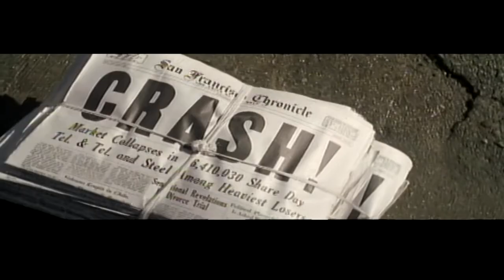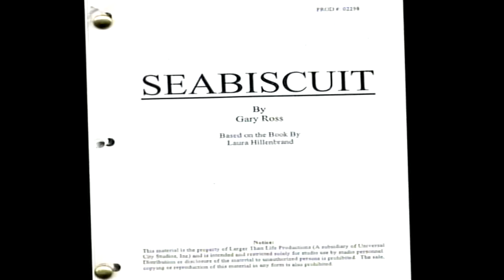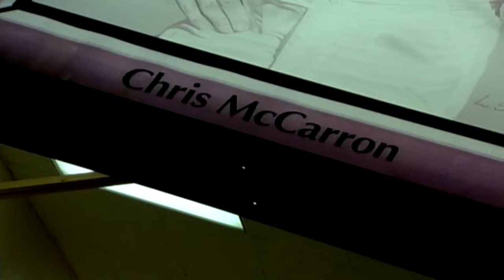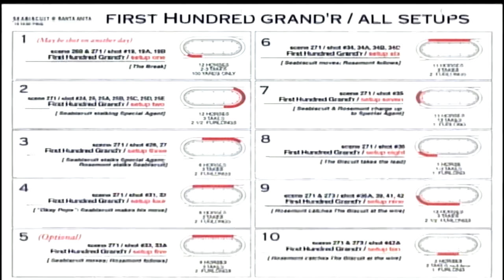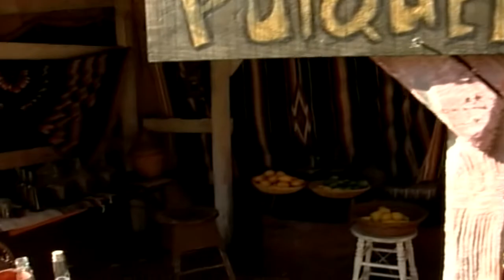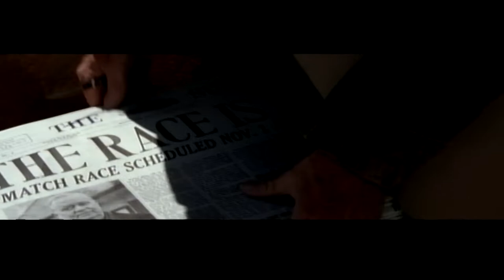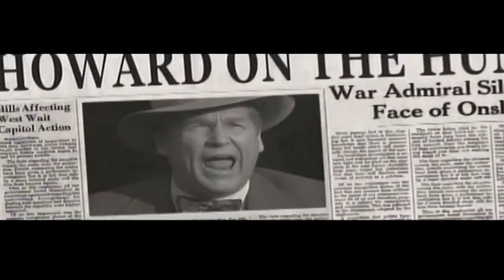The Making of "Seabiscuit" (Jeff Bridges, Toby Maguire, Chris Cooper, Elizabeth Banks)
(Bringing the legend to Life / special feature) Also starring William H. Macy, this one is in its original form , hope you like ! i dont get paid to do anything you see in my videos .i just do this as a hobby .thanks for watching !!